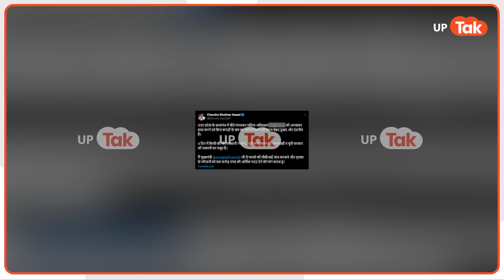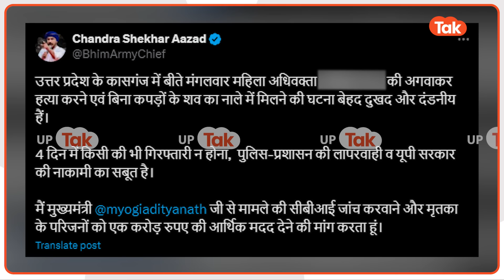Kasganj में बिना कपड़ों के मिला महिला वकील का शव, सीधा Yogi से भिड़े Chandrashekhar Azad !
Kasganj में 3 सितंबर को एक महिला वकील कोर्ट के बाद लापता हुई और  2 दिन बाद अचानक बिना कपड़ों के शव बरामद हुआ. शव पर कई चोट के निशान पाए गए. इस मामले में अभी तक एक भी आरोपी की गिरफ्तारी नहीं हुई है. भीम आर्मी चीफ चंद्रशेखर आजाद ने सीधा सीएम योगी से सवाल कर दिया. इस रिपोर्ट में देखिए पूरा मामला..